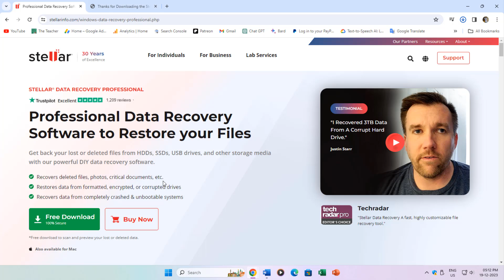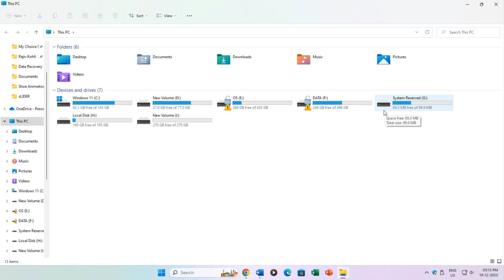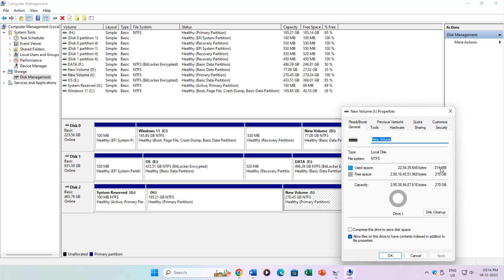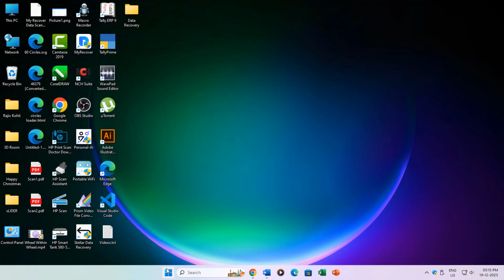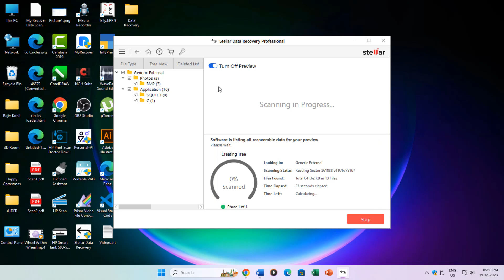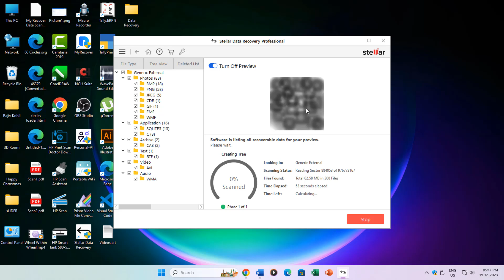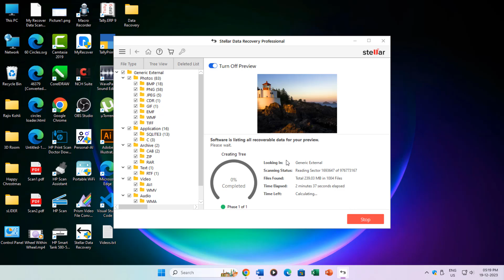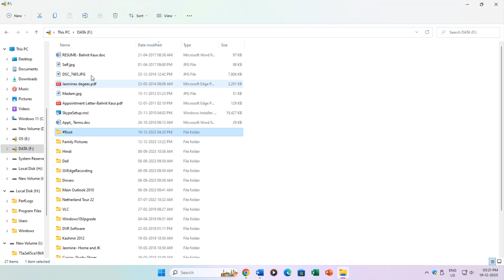How To Recover Data From Formatted Hard Disk Drive | Step by Step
In this tutorial, we'll guide you through the process of using Stellar Data Recovery to retrieve your valuable data from an accidentally repartitioned and formatted hard disk drive. Whether it's family photos, videos, important documents, or more, Stellar Data Recovery has got you covered.

Why Choose Stellar Data Recovery?

Professional & Premium Editions: Unlock the full potential of data recovery by purchasing the Professional or Premium edition. Recover lost or deleted partitions and files with confidence.

Technician Edition: Ideal for Raid 0, 5, and 6 type drives recovery, especially for Windows Server editions.

Real-World Scenario: Recovering a Formatted Hard Drive

We walk you through a real-world scenario where a customer's hard disk drive was accidentally formatted and repartitioned during Windows reinstallation. Years of family pictures and videos were at stake, but with Stellar Data Recovery, we were able to successfully retrieve the data.

Tips for Successful Data Recovery:

1. Disconnect the Hard Drive: Increase the chance of recovery by disconnecting the hard drive and connecting it to another working computer.

2. Use Disk Management: Instead of guessing, use Disk Management to identify connected drives and their logical partitions accurately.

3. Selective Recovery: Stellar allows you to choose specific file types for recovery, including Documents, Folders, Photos, Videos, and Emails.

Step-by-Step Guide Using Stellar Data Recovery:

- Select What to Recover: Choose between recovering everything or specific file types.
- Recover From: Select the drives, disks, or locations you want to scan for lost data.
- Scan and Preview: Stellar's user-friendly interface displays a real-time preview of the scanning process, allowing you to stop the scan at any time.
- Save Scan Results: Stellar Data Recovery saves scan results, enabling you to resume the recovery process later without a complete rescan.
- Recover Your Data: Once the scan is complete, recover your selected files and folders to a different drive, avoiding the risk of data loss.

Highlights of Stellar Data Recovery:

- File Type Options: Recover a wide range of file types, including documents, photos, videos, and emails.
- Preview Functionality: Preview files during the scan to ensure you're recovering the right data.
- Save Scan Results: Save time with the ability to resume recovery from previous scan results.
- Professional and Premium Edition Features: Repair damaged photos and videos, making Premium edition an excellent choice for multimedia recovery.

Time to Act is Now!

Don't let data loss become irreversible. Download Stellar Data Recovery now and take the first step towards recovering your lost or deleted files. Your memories and important documents deserve a second chance!